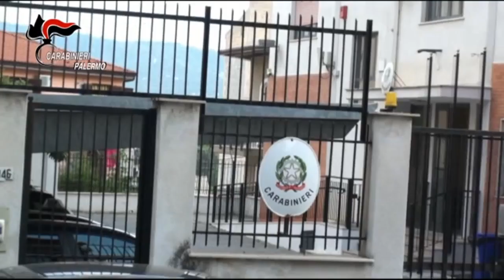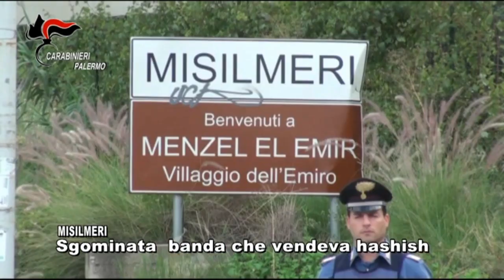19 giugno 2020 - OPERAZIONE EASY DRUG - INTERVISTA AL MAGGIORE MARCO MONTEMAGNO